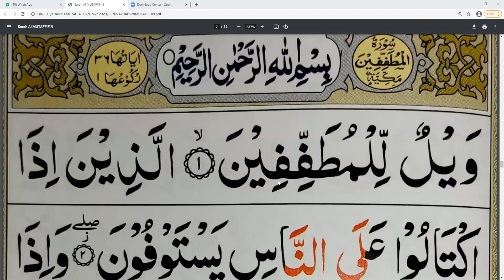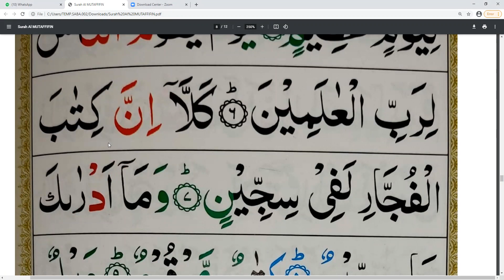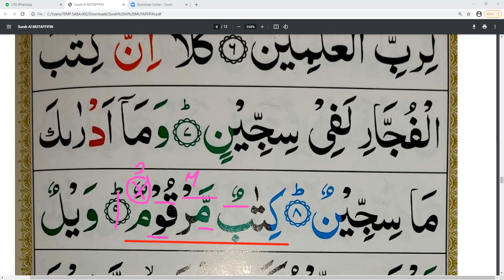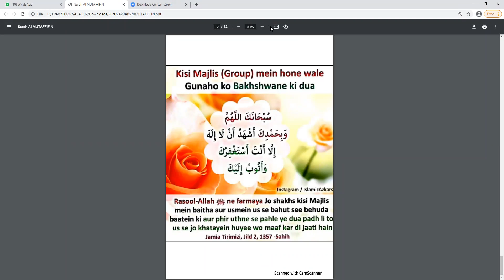1️⃣ 👉1️⃣-1️⃣🅾️ SURAH AL MUTAFFIFIN QURA'N WITH TAJWEED (AMMA PARA) 👉🏻👆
*Assalamu alaikum*
Dear sisters
Class Timing 9⃣:4⃣🅾️🅿️Ⓜ️
MON-THURS